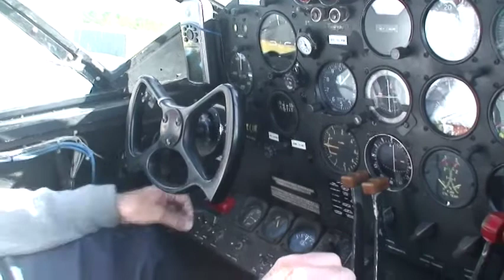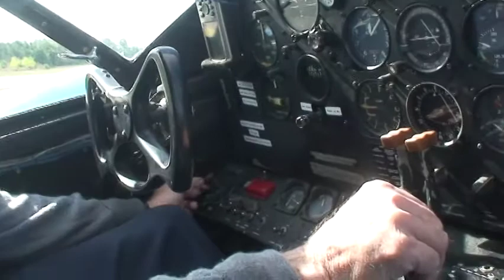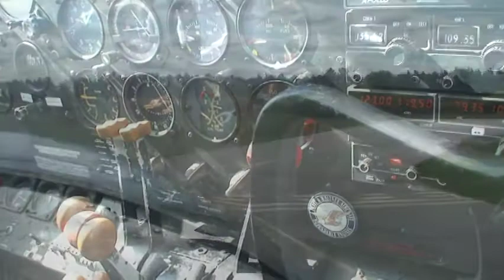Captain Bob Trinque - B-18 [1 of 2]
Human interest story of Captain Bob Trinque produced by Kabir Chuttani. Please be sure to view Part 2 for excellent aerial views of Cape Cod and New England. For more Aviation Memorabilia, Video, Photos, Blog. Find Them Here:  lostAviators.com